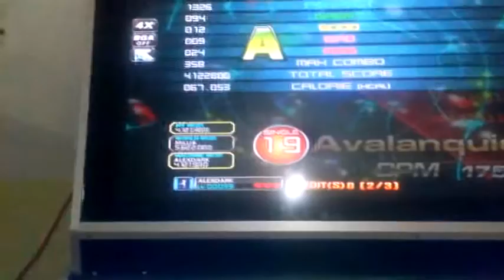Avalanquiem Single 19 - [Pump it up prime] V1.10.0